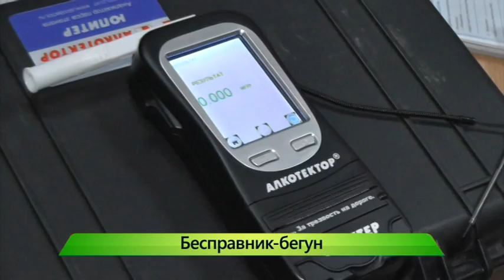Рубрика "Место происшествия". 03.02.2017. ИК "Город"